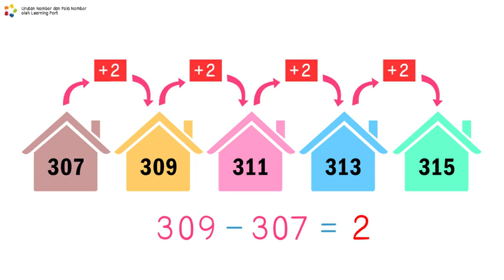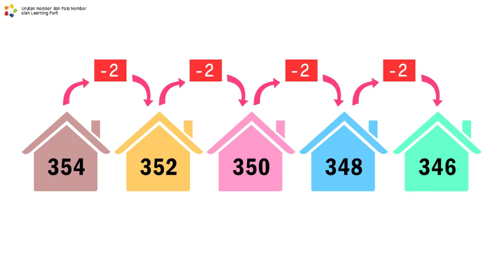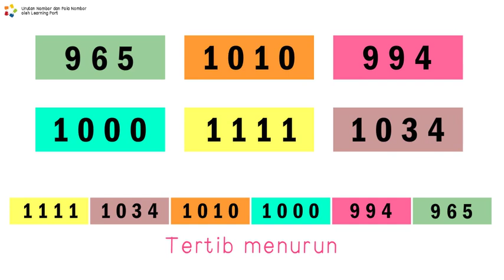SUSUN DAN BILANG NOMBOR MT THN 3 (9/2/21)